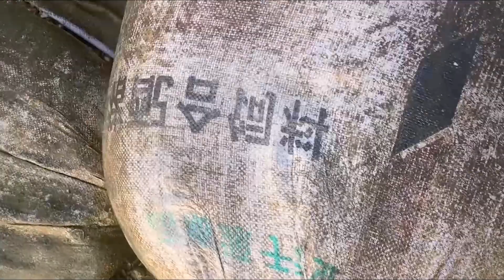Catching seafood. Fisherman catches octopus, abalone and crab in the bay. Coastal foraging.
Coastal foraging. Catching seafood. Fisherman catches the sea. Gathering shellfish. Catching crabs. Catching sea cucumber. Relaxing and satisfying videos.